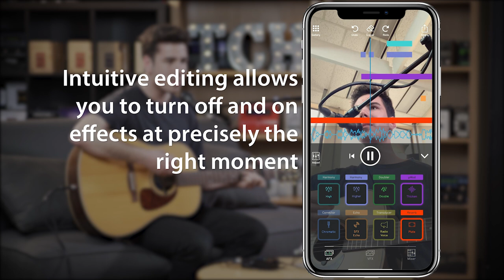Go Studio FX Mobile App Launch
Go Studio FX is our new iOS audio and video recording app which combines acclaimed TC Helicon Vocal Effects with easy recording features so that you can create professional sounding music videos from your phone.

Go Studio FX